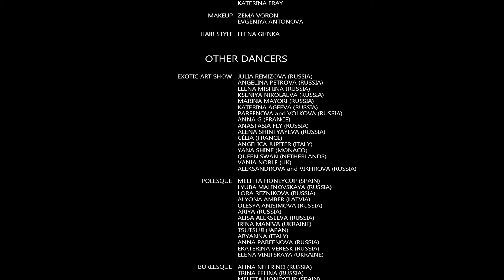POLESQUE SHOW | Elena Druzhinina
St.Petersburg, Russia (31 mar 2019)

Elena Druzhinina